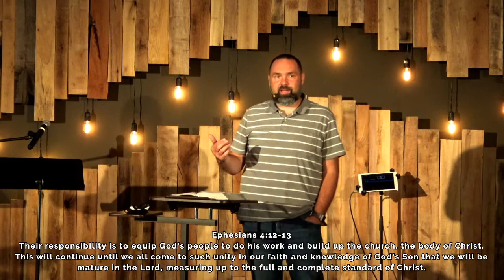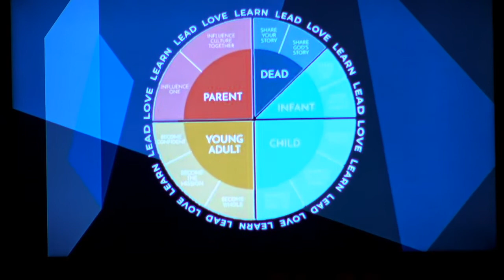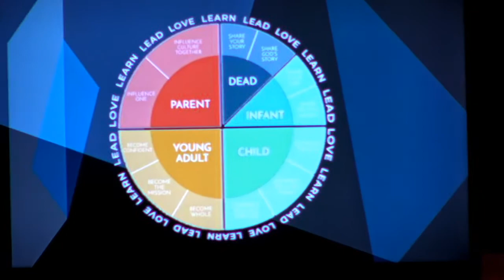My Community Life Pt. 3 - Better Together